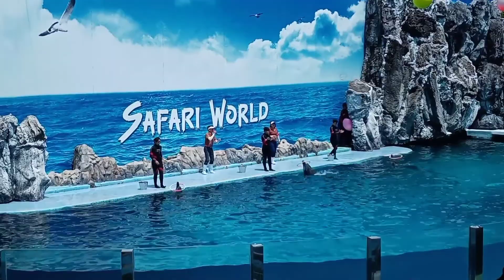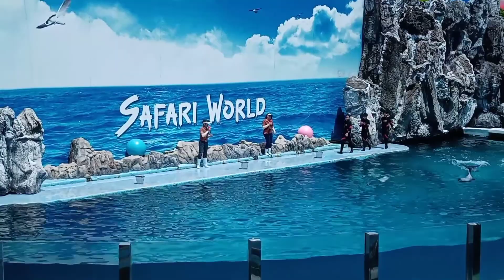SAFARI WORLD BANGKOK II DOLPHIN SHOW II RONA LEAN